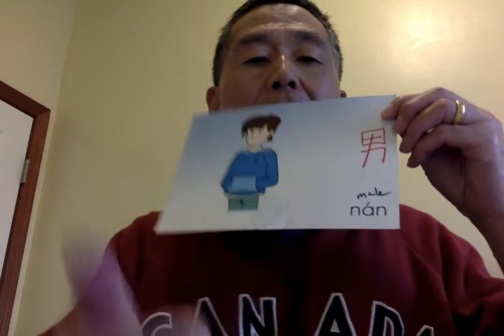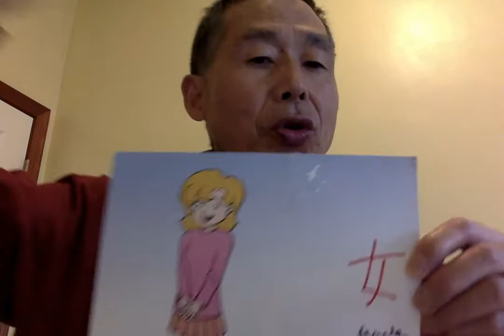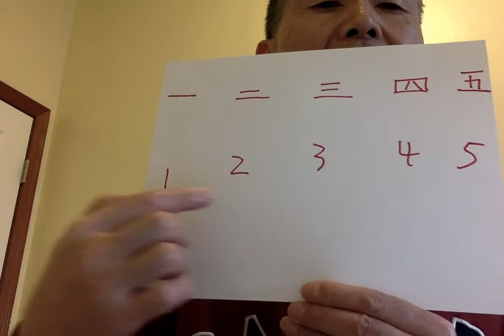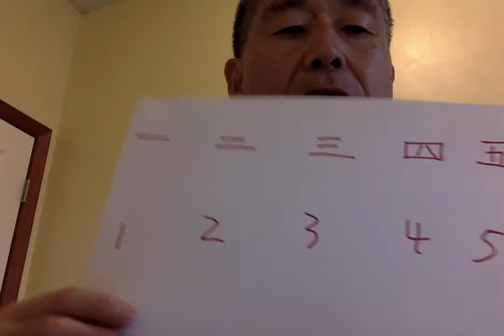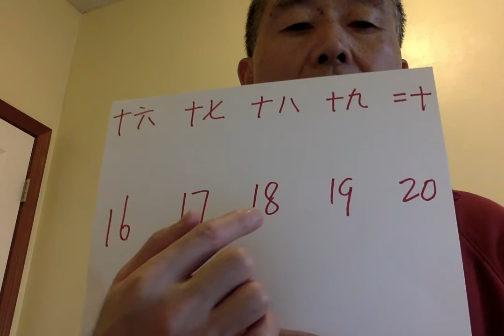Now Watch-1 12-2